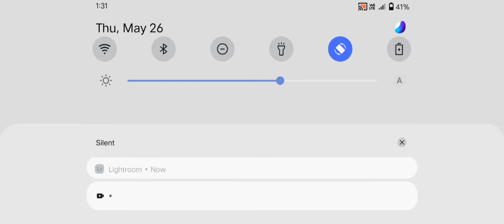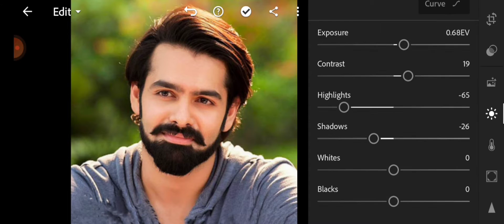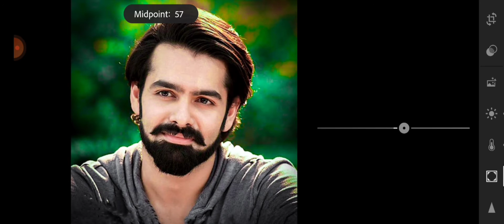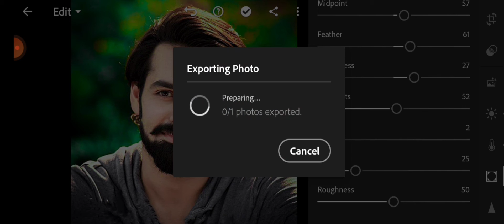How to edit Lightroom || Lightroom lo photo ela edit cheyali || Lightroom retouching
About channel: hey amigos
My name is "Bhanu edits"I will help to improve your skills in editing. 📸
My contents are easy editing and good quality ☺️